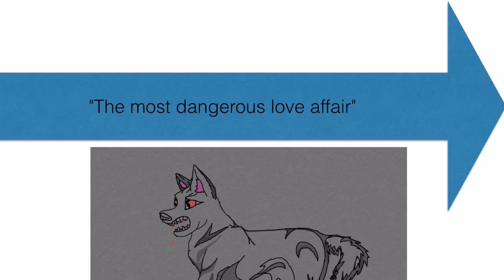The most dangerous love affair-coffee-A